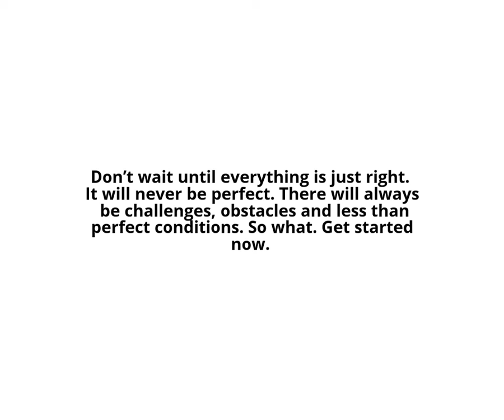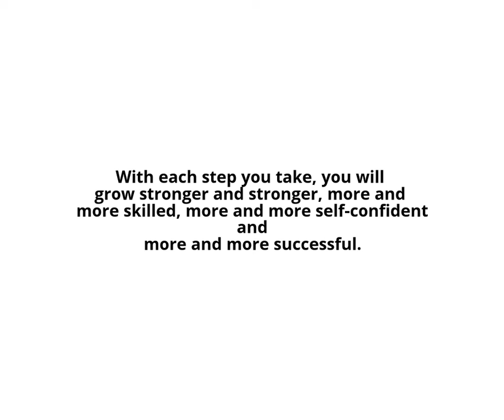Formula to making money for business - 3 steps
1 Find a problem that needs to be solved.
2 Find or create a solution to the problem.
3 Offer the soulution to the people with the problem.